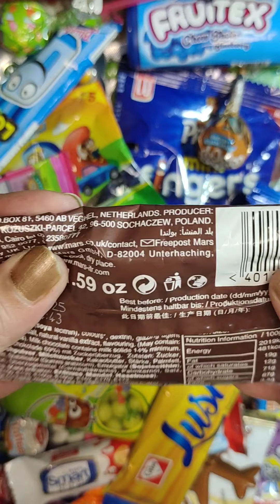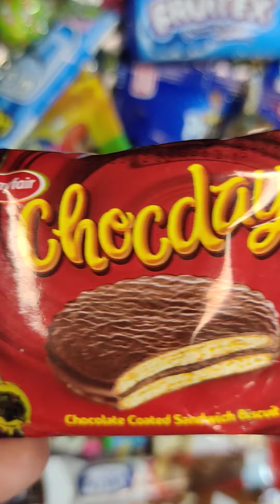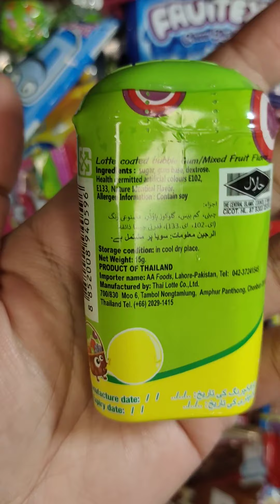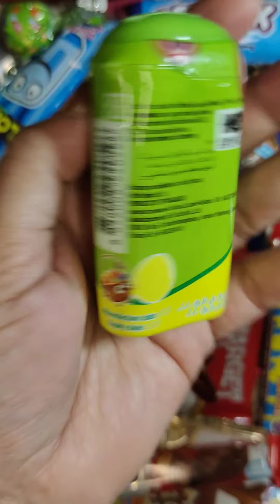Some lot of choco & candies and other 🤤